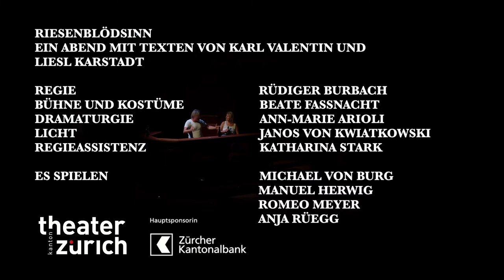Riesenblödsinn von Karl Valentin/Liesl Karlstadt-THEATER KANTON ZÜRICH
Riesenblödsinn

Ein Abend mit Texten von Karl Valentin und Liesl Karlstadt

Regie: Rüdiger Burbach
Bühne und Kostüme: Beate Fassnacht
Dramaturgie: Ann-Marie Arioli
Licht: Janos von Kwiatkowski
Regieassistenz: Katharina Stark
Mit:
Michael von Burg, Manuel Herwig, Romeo Meyer, Anja Rüegg
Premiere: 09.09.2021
Spieldauer : Ca. 100 Minuten, eine Pause

Mit Szenen voller Wortwitz und absurden Parodien begeisterte Karl Valentin zu Lebzeiten. Der Kosmos des Humors von Karl Valentin und seiner Partnerin Liesl Karlstadt arbeitet mit den alltäglichen Missverständnissen, die jedem von uns passieren können. Sie entwickeln daraus eine Situationskomik, die sie zu Ikonen des zutiefst menschlichen Witzes machen und haben Eigenheiten und Unzulänglichkeiten des Miteinanders auf die Spitze getrieben. Was ihre Szenen und Minidramen aber unverwechselbar macht, ist ihre pointierte Sprache. Da bringt jemand sein Gegenüber mit «Halts Maul, wenn Du mit mir redest» zum Schweigen und jemand anderes meint: «Ihnen könnt ich sekundenlang zu­ hören». Valentin und Karlstadt wussten eben: «Die Zukunft war früher auch besser». Ihr Witz und ihre valentineske Heiterkeit weisen in die Zukunft und macht sie auf jeden Fall amüsanter. In einfachen Worten beschreiben sie Situationen, die jeder schon einmal erlebt hat, aber sie stellen ebenso lakonisch wie prä­zise fest: «Es ist schon alles gesagt, nur noch nicht von allen».

Regisseur Rüdiger Burbach begibt sich mit dem Ensemble auf eine Reise durch dieses Uni­versum der Komik, um das Werk der hier noch zu unbekannten Volkskomiker Liesl Karlstadt und Karl Valentin vorzustellen.